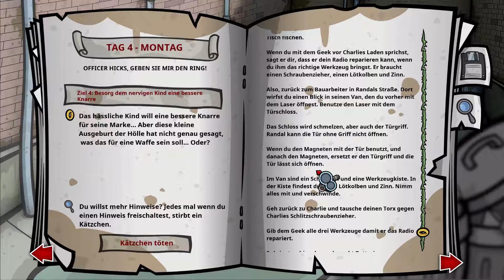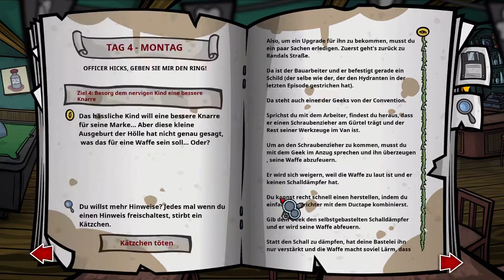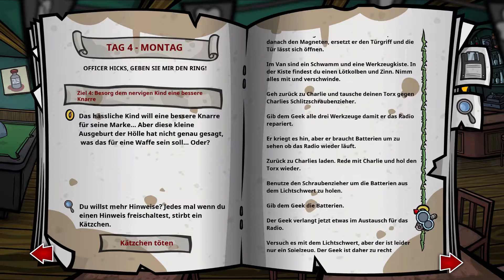#35 - der Deal steht - Randal's Monday let's Play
Ob das so eine gute Idee war?

Infos zum Spiel:
Plattformen:
Windows, Mac

Erstveröffentlichung:
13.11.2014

Publisher:
Daedalic Entertainment

Genre:
Point and Click Adventrue

Sprache:
 - Komplett mit Vertonung
     - Deutsch
     - Spanisch
     - Englisch
 - Untertitel
     - Deutscht
     - Spanisch
     - Englisch
     - Italienisch
     - Französisch
     - Russisch